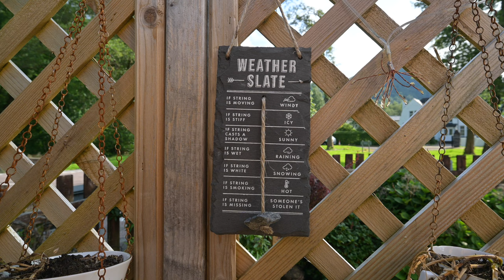Searching for Pine Martens In The Scottish Highlands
Join me for a trip to the Scottish Highlands in search of the elusive Pine Marten! With poor weather in Lancashire I decided to head off to sunnier shores, namely Scotland!! I've got unfinished business with the Pine Martens, after an unsuccessful trip trying to photograph them a few years ago. I've been desperate to see if I could capture some images of these amazing mammals, so I grabbed the opportunity to head up to the Scottish Highlands for a few days to give it another shot!

Ordinarily I would be pitching a tent in the woods or car camping but when the offer came in for some more luxurious accommodation, I jumped at the chance. Join me as we head to the Highlands for what turned out to be a most spectacular trip!!

Keiths Pine Martin Hide...

00:00 Introduction
01:23 Journey to Kinlochleven
04:17 Searching for Pine Martens
09:25 The Setup
14:57 The Results
26:15 The Final Images!

Wildlife photography doesn't have to be complicated. Join me on my adventures as I try to capture the magic of nature in both photograph and video form. I'll share with you the tips and tricks I've learned along the way, helping you capture the best images possible.

I also review the newest and best wildlife photography equipment to help you get the perfect shot, every time. From cameras to lenses to tripods and more, I aim to find the best gear for your needs that won't break the bank.

CAMERA GEAR
Nikon Z9 mirrorless camera.
Nikon 500mm F4 AF-S ED VR G
Ifootage TC9 Fastbowl Tripod
Manfrotto 502 AH Video Head.
Viltrox 13mm f1.4 STM Nikon Z Mount
Mindshift Backlight 36L Camera Backpack

VLOGGING SETUP
Ulanzi and Coman Zero Y Travel Tripod
Nikon Z30 + 16-50mm DX VR Kit
DJI Osmo Action
HollyLand Lark 150 Wireless Mic set
Smatree Selfie Stick Tripod
Olight Perun 2 Headtorch.
Joby Gorillapod
Neewer LED lights
Ulanzi 6W LED light
Imuto Powerbank
DJI Mavic Mini 3 Drone

Fjallraven Singi Gaiters
Meindl Dovre Extreme GTX Boots.
Sealskinz Waterproof Socks.
Deerhunter Sneaky 3D Suit
Deerhunter gloves
Camo Scrim Scarf
Foldable Solar charger
Fjallraven Seat Pad
Stanley Flask 1.0 L
Stanley Flask 1.9L.
Stanley Travel Cup.
Swiss Army Knife
Thermarest Prolite (Regular)